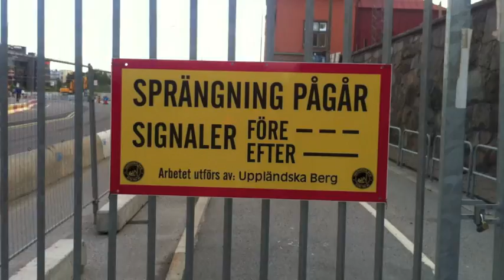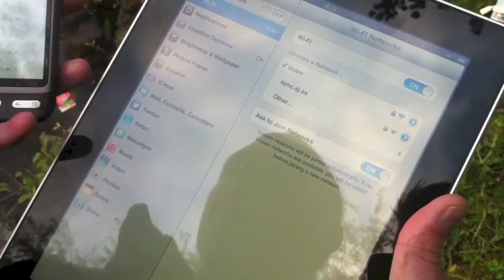Raspberry Boat - Maiden voyage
This is the maiden voyage of the HMS Raspberry Boat... or as it was called at the time - the WTF Panda Boat. It's an RC boat controlled by a Panda Board, connected to a GPS. The user controls the boat with an iPad via web sockets to a node server running on the Panda.